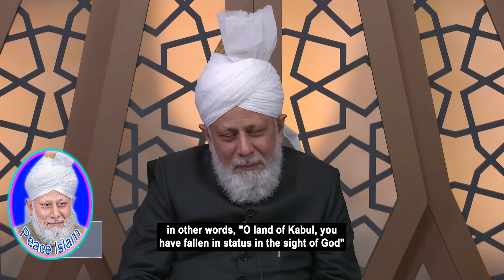Huzoor, aap ke nazar me Afghanistaan ke kya mustaqbil hain? 2038